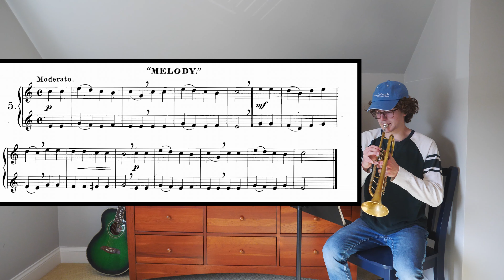Arban Trumpet Duet Play Along | #5 "Melody"